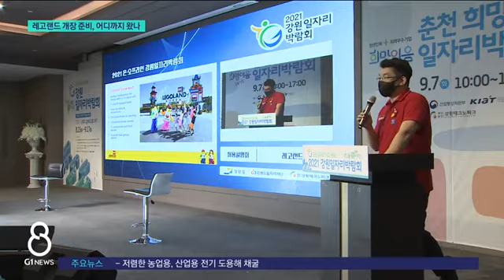[G1뉴스] 레고랜드 개장 준비, 어디까지 왔나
오늘 G1 8시 뉴스는 개장을 앞두고 있는 춘천 레고랜드 관련 소식을 중심으로 강원도청 앞에서 특집으로 진행합니다.

  이제 내년 5월이면 문을 여는데요, 최근 판매된 연간 이용권이 전량 매진되는 등 벌써부터 기대감이 높습니다.